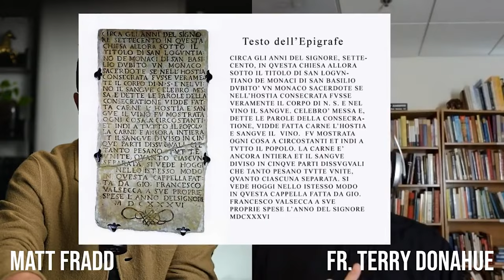The Scientist Who Verified the Most Famous Eucharistic Miracle w/ Fr. Terry Donahue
This clip was taken from Pints with Aquinas episode on Eucharistic Miracles with Fr. Terry Donahue

Fr. Terry talks about the man who verified one of the most famous Eucharistic miracles of all.

GIVING

LINKS

SOCIAL